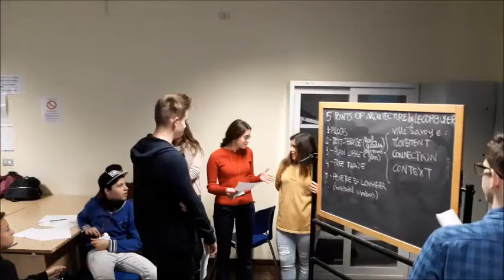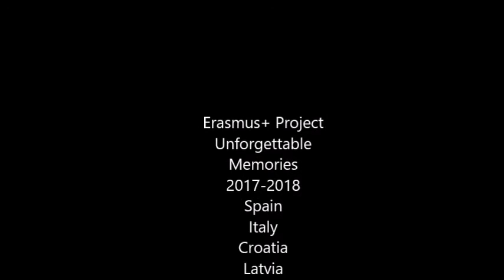Erasmus meeting in Italy 2018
Project: New methodologies to avoid early school leaving